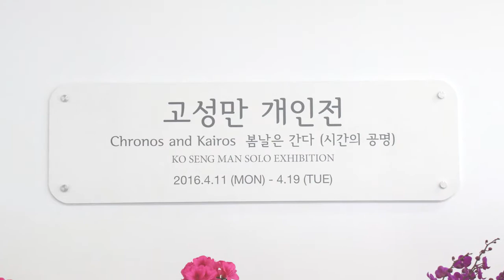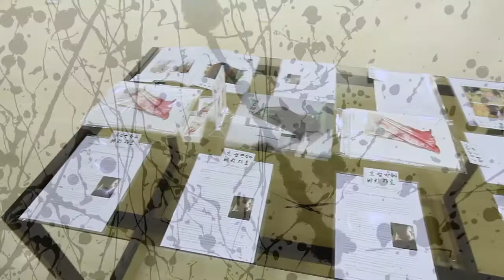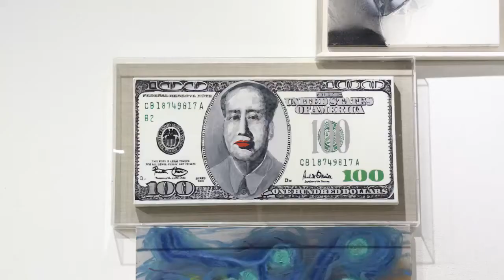고성만 개인전 KO SENG MAN 2016 한전아트센터